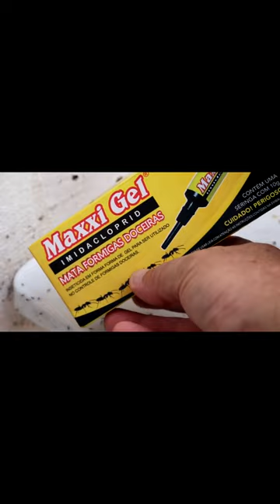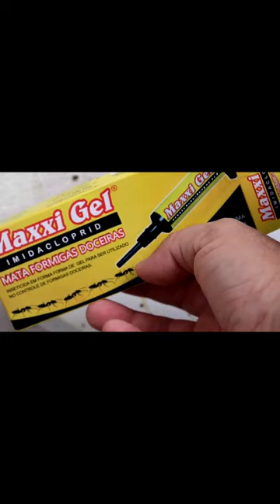Formigas o que fazer com essa praga ?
Bem-vindo ao meu canal! Aqui você encontrará um universo de curiosidades sobre o mundo e o Brasil. Prepare-se para embarcar em uma jornada fascinante, explorando os mistérios, maravilhas e fatos surpreendentes que cercam nosso planeta e nossa terra natal.

De A a Z, vamos desvendar curiosidades que vão desde as maravilhas naturais mais impressionantes até os eventos históricos que moldaram nossa sociedade. Descubra curiosidades científicas, dados interessantes sobre a cultura e tradições brasileiras, e mergulhe em histórias intrigantes que irão abrir seus olhos para a riqueza e diversidade do mundo em que vivemos.

Junte-se a nós e compartilhe essa jornada de aprendizado e entretenimento. Quer você seja um viajante ávido, um entusiasta da história ou alguém que simplesmente adora descobrir coisas novas, este é o lugar certo para sofrer sua sede de conhecimento. Vamos nos divertir, questionar, aprender e expandir nossas mentes juntos.

Não perca os vídeos repletos de informações surpreendentes e histórias cativantes que iremos compartilhar. Prepare-se para expandir seus horizontes e fique encantado por um oceano de curiosidades!

A formiga é um dos insetos mais populares. Conheça sua forma de vida, organização social, tipos de formigas existentes na colônia, espécies e muito mais.
As formigas são insetos encontrados em todas as regiões do mundo, exceto nas regiões polares.

As formigas fazem parte do grupo de insetos mais popular do mundo. Pertencentes ao Filo
Artrópoda e à ordem Hymenoptera, elas são encontradas em toda parte, exceto nas regiões polares.